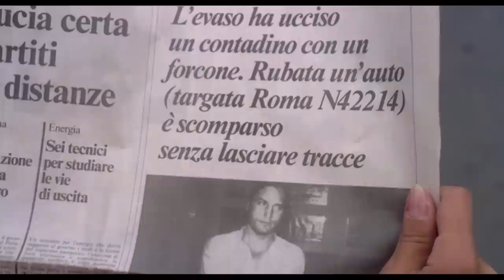Vacanze per un massacro - Cult con Joe Dallesandro - Film HD by Film&Clips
Regia: Fernando Di Leo
Sceneggiatura: Mario Gariazzo, Fernando Di Leo
Star: Joe Dallesandro, Lorraine De Selle, Patrizia Behn
(1980)

Joe Brezzi, un violento criminale, evade di prigione e si nasconde in una baita dove ha nascosto il bottino della sua ultima rapina. Prima che possa recuperare il tesoro, i proprietari ritornano, ignari del destino che li attende.